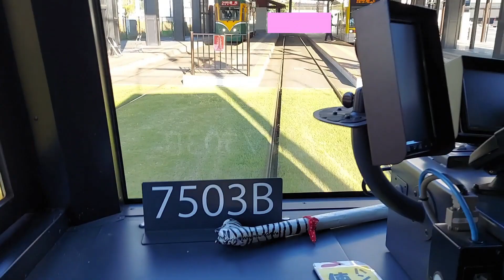鹿児島市電後方展望（（鹿児島駅前～郡元）Kagoshima city tram rear view from Kagoshima Station to Korimoto Stop.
鹿児島市電  後方からの眺めです。鹿児島駅前電停～郡元電停
This is the view from the rear part of the Kagoshima city tram. From Kagoshima Station to Korimoto Station.